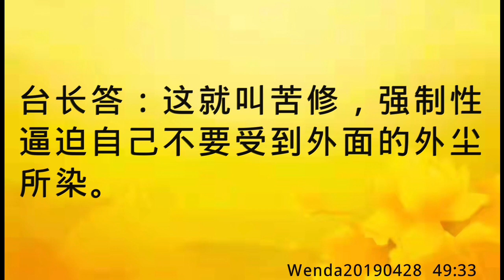卢台长开示：可否通过强制守戒而不受外界染着Wenda20190428 49:33